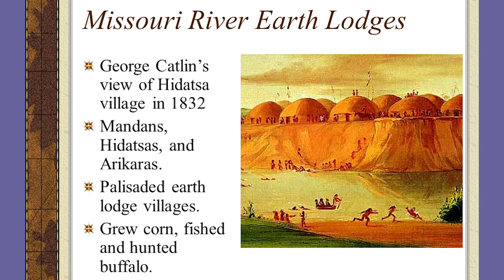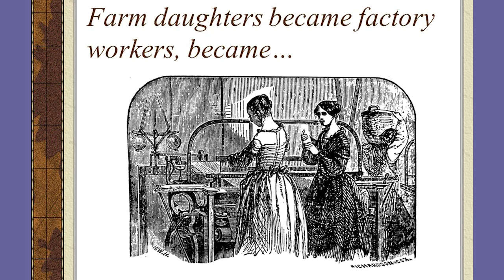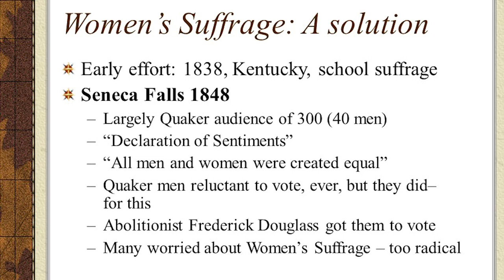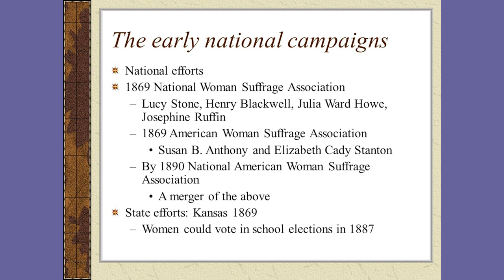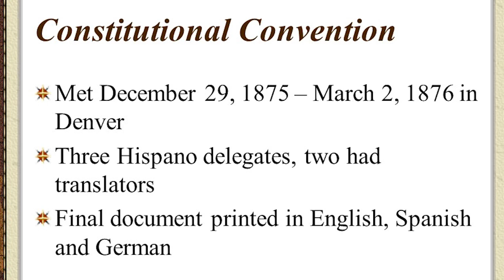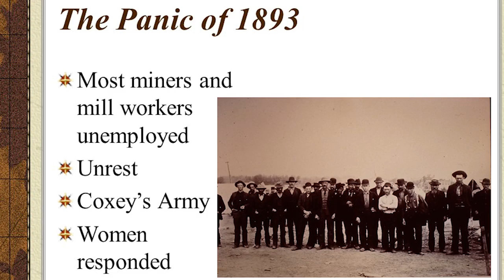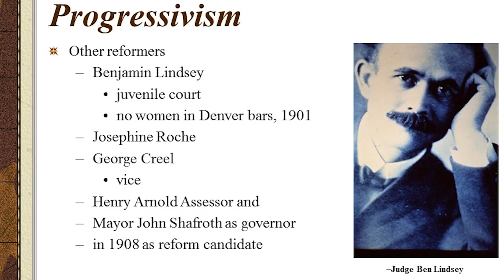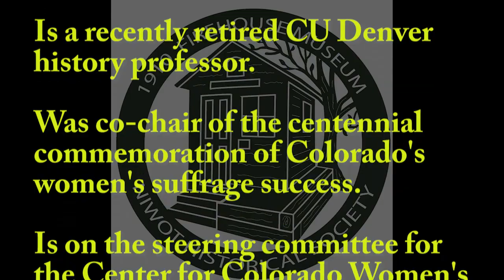Eyes On Longmont - How Women Got To Vote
Niwot Historical Society's "Now and Then" Lecture Series
History of how women got to vote in the USA